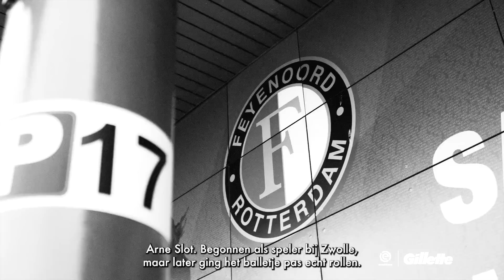Arne Slot bespreekt toekomst: "Er zijn clubs waar je geen nee tegen kan zeggen" 👀 | 𝐌𝐢𝐫𝐫𝐨𝐫 𝐓𝐚𝐥𝐤 🪞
In aflevering zeven van Mirror Talk ontvangt Kenneth Perez Feyenoord-trainer Arne Slot. Samen bespreken ze het trainerschap, spelen in de Champions League en een eventuele vervolgstap voor Slot in de zomer.
Meer zien van ESPN Nederland:
Nog meer zien van het ESPN Nederland YouTube kanaal? Bekijk de volgende afspeellijsten:

Voor alle content over het nieuwe Eredivisie seizoen 2022/2023 ben je bij deze afspeellijst op het goede adres. Wordt Ajax dit seizoen weer kampioen samen met de nieuwe trainer Alfred Schreuder? Of pakt Ruud van Nistelrooij in zijn eerste seizoen als hoofdtrainer de landstitel met PSV? En wat gaat Feyenoord dit seizoen doen? Dit seizoen zijn FC Emmen, Excelsior en FC Volendam nieuw in de hoogste Nederlandse voetbalcompetitie, dus ook hen zullen we veelvuldig in de gaten gaan houden. In deze playlist kijk je straks alle samenvattingen, highlights en unieke momenten van eredivisieclubs uit het eredivisieseizoen 22/23. Niets missen van het nieuwe seizoen? Klik dan snel op de afspeellijst!

Ontdek de Eredivisie is een serie waarin Sjoerd Mossou de mooiste voetbalplekken van Nederland bezoekt voor ESPN. Meer te weten komen over de historie van Ajax? Of weten hoe de roots van Feyenoord, PSV en FC Twente eruit zien? Sjoerd Mossou gaat 20 voetbalclubs van Nederland af om de rijke historie te ontdekken. Wil jij meer te weten komen over jouw favoriete voetbalclub of juist van de aartsrivaal? Kijk dan in de afspeellijst van Ontdek de Eredivisie!
Welkom op het YouTube-kanaal van ESPN Nederland. ESPN is hét sportkanaal van Nederland en de plek waar je alles over voetbal vindt. Van Eredivisie voetbal met Ajax, PSV en Feyenoord tot Europa League voetbal, Conference League voetbal en alles over het meest actuele transfernieuws zoals de komst van Javairô Dilrosun, Steven Bergwijn en Guus Til. Ook alles over de Keuken Kampioen Divisie vind je op het ESPN Nederland YouTube kanaal.

Tijdens elke Eredivisie-speelronde vind je op ons kanaal samenvattingen die we binnen dertig minuten na het laatste fluitsignaal hebben geupload. Daarnaast vind je meerdere video’s per week met onder andere samenvattingen van Eredivisie en KKD wedstrijden, interviews met de beste voetbalspelers en de mooiste goals en grappigste fragmenten. Ons doel? Het beste en leukste voetbalkanaal van Nederland zijn. Lijkt dit je wat?